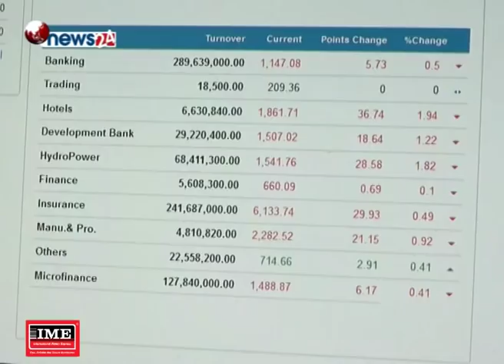शेयर बाजरमा परिसूचक नेप्से घट्यो - NEWS24 TV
शेयर बजारमा परिसूचक नेप्से घटेको छ । बजारमा लगानीकर्ताहरुको उपस्थिती घटदै गएकाले कारोबार रकममा पनि गिरावट आएको छ ।